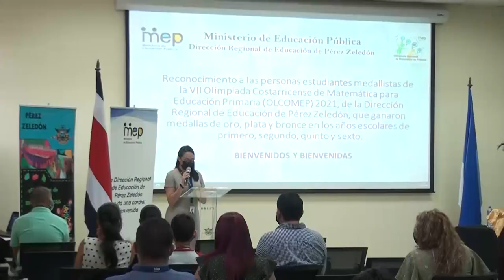Siete estudiantes de primaria fueron reconocidos por sus logros en olimpiadas de matemáticas